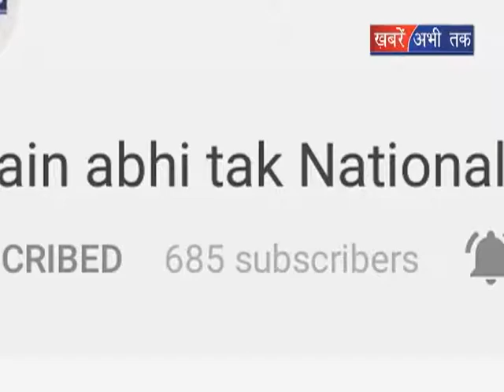राष्ट्रीय राजमार्ग बहाल || Khabrain Abhi Tak Live